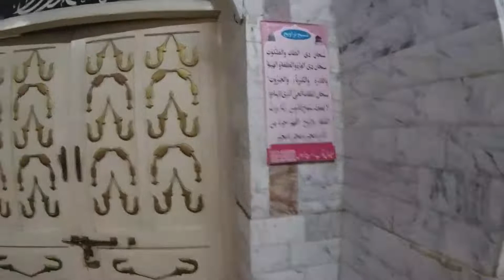Mosque Dai Lado Lahore#Royal-Nurseمسجد دائی لاڈو#मस्जिद दाई लड्डू लाहौर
اگر بات کی جائے مسجد کی موجودہ حالت کی تو کوئی یہ نہی کیہ سکتا کہ یہ مسجد صدیوں پرانی ہے اگر اس کی بناوٹ کو دیکھا جائے تو پھر یقین ہو جاتا ہے کہ یہ مسجد تاریخی ہے ۔مسجد دائی لاڈو لاہور میوں ہسپتال کے قریب کیمرہ مارکیٹ کے اندر ہے۔یہ مسجد۳۵۰ سال سے زائد قدیم ہے۔کنہیا لال کے نزدیک اس دائی نے شہزادہ جہانگیر کو دودھ پلایا تھا۔اس دائی کو شاہی محل میں بہت عزت کی نظر سے دیکھا جاتا تھا۔اس کے شوہر کا نام محمد اسماعیل تھا۔جب مغلیہ سلطنت زوال پذیر ہوئی اوررنجیت سنگھ کا دور حکومت آیا تو ایک ہندو جوگی نے اس مسجد پر قبضہ کر کے اس کے ایک طرف شوالہ اور دوسری طرف ٹھاکر دوارہ بنالیا۔رنجیت سنگھ کے بعد جب انگریزوں کا دور حکومت آیا تو مسلمانوں نے ہندو جوگی کومسجد سے باہر نکال کرنماز وغیرہ کا سلسلہ شروع کردیا
अगर हम मस्जिद की वर्तमान स्थिति की बात करें तो कोई यह नहीं कह सकता कि यह मस्जिद सदियों पुरानी है। अगर हम इसकी संरचना को देखें तो हमें यकीन हो सकता है कि यह मस्जिद ऐतिहासिक है। यह मस्जिद 5 साल से अधिक पुरानी है। कन्हिया लाल, इस दाई ने राजकुमार जहांगीर को स्तनपान कराया था। शाही महल में इस दाई को बहुत सम्मान के साथ देखा जाता था। उनके पति का नाम मुहम्मद इस्माइल था। जब मुगल साम्राज्य गिर गया और रणजीत सिंह का शासन आया, तो एक हिंदू जोगी ने मस्जिद पर कब्जा कर लिया और एक तरफ शववाला और दूसरी तरफ ठाकुर द्वारा बनवाया उसने प्रार्थनाओं की एक श्रृंखला शुरू की और इसी तरह
Keep watching and supporting to my channel. I am  endeavoring to bridge a gap between the people of East and West Punjab, created by the partition of 1947. Most of the people have passed away with an unfulfilled ardent desire in their heart, to see their birth place and meet their childhood friends.Furtermore , I'm  attempting to fulfill the desires of remaining partition era punjabis through this medium by  spreading the message of love and cooperation. With your support, It will always be my  endeavor to create an environment for communication, love and harmony.
Regards:
Hussain Uppal
mosque-dai-lado
historical-mosque-lahore
tomb-dai-anga
tomb-noor-jahan
tomb-jahangeer-lahore
tomb-hafeez-jalndhri
alama-iqbal-mizar
shahi-fort
museum-lahore
lahore-zoo
shabeer-sharif-shaheed-mizar
tomb-zaib-ul-nisa
minar-e-pakistan-lahore
waris-shah-mizar
village-culture
village-fair
mandar-bansi-dhar
mosque-Mariam-zamani-lahore